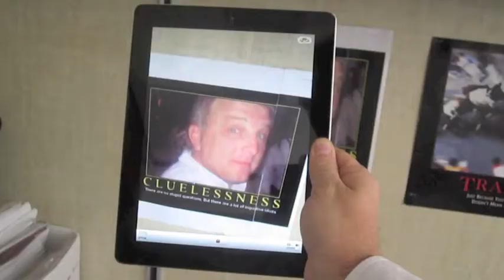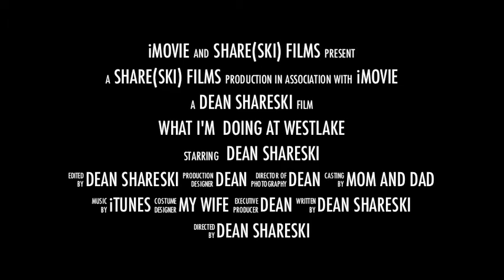Westlake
A little preview of workshop day at Westlake HS in Austin.